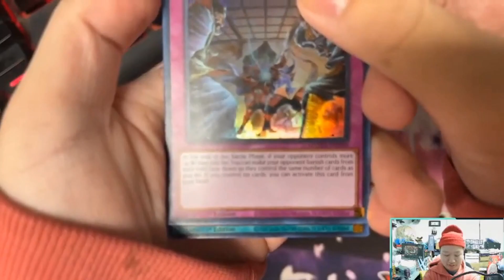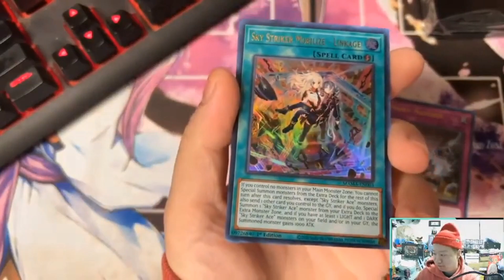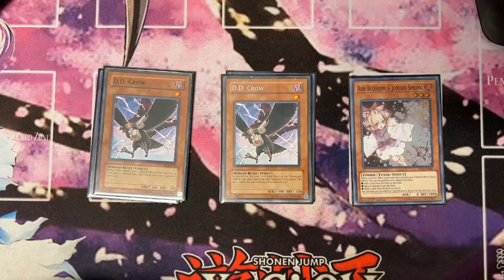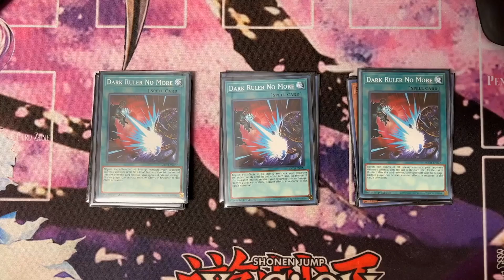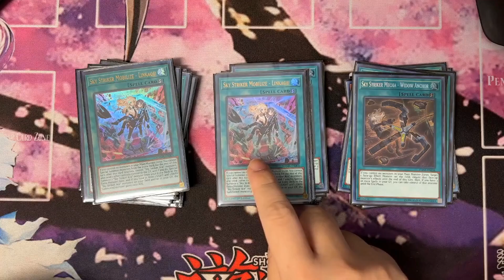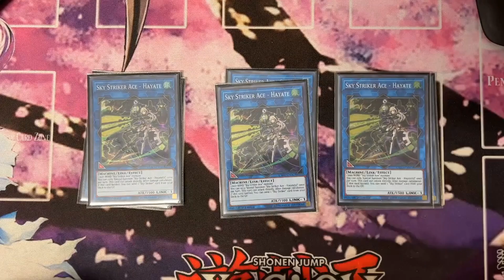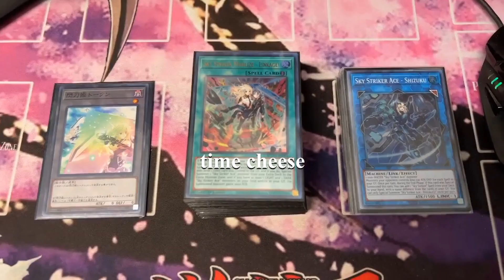LINKAGE IS HERE! - YUGIOH! TCG SKY STRIKER DECK PROFILE 2022 + GIVEAWAY!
We got two of them things.